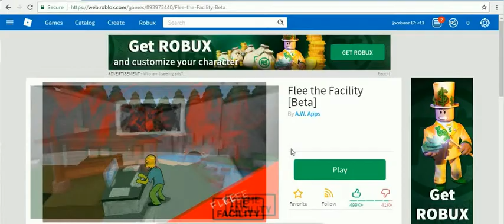pet simulator by cristhan -14